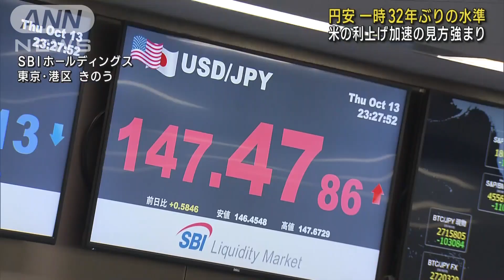円安一時32年ぶりの水準 米利上げ加速の見方高まる(2022年10月14日)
14日の東京外国為替市場の円相場は、32年ぶりの水準まで円安が進んだ海外市場の流れをくんで、1ドル147円台前半で推移しています。

　日本時間の13日夜発表されたアメリカの先月の消費者物価指数が高かったことから、FRB＝連邦準備制度理事会が大幅な利上げを続けるという見方が高まりました。

　このため、円を売ってドルを買う動きが強まり円相場は一時、147円66銭と1990年以来、32年ぶりの水準まで円安が進み、14日の東京市場でも147円台前半で推移しています。

　鈴木財務大臣：「投機による過度な変動、これは容認できません。適切な対応を取りたい」

　鈴木財務大臣は、追加の円買い介入も辞さない姿勢を強調しています。

　市場関係者は「日銀の介入への警戒感はありつつ、引き続き年末に向けて緩やかに150円を目指していく展開」と予想しています。